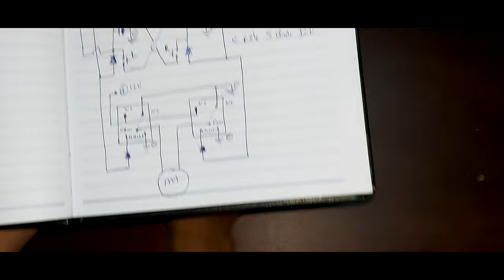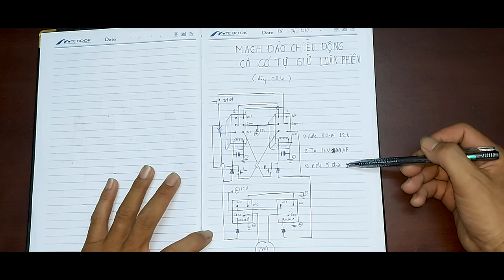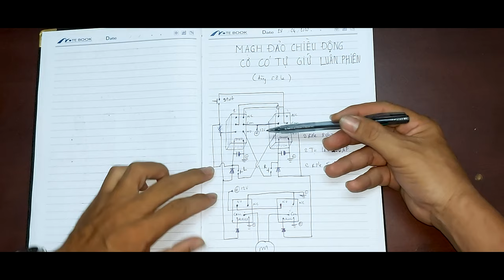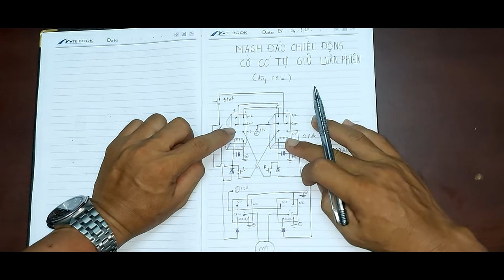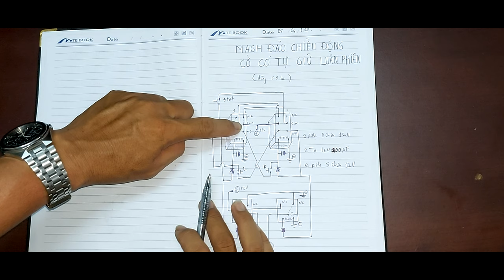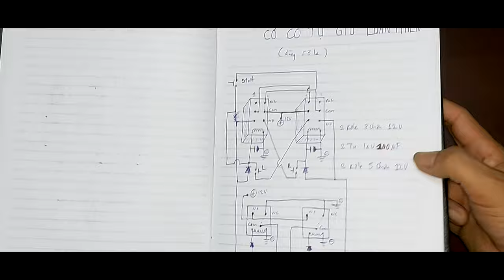mạch luân phiên tuần tự, đảo chiều động cơ luân phiên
mạch luân phiên tuần tự, đảo chiều động cơ luân phiên độc đáo nhất. liên hệ zalo 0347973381 để đặt mạch nếu các bạn cần sở hữu mạch luân phiên tuần tự, đảo chiều động cơ luân phiên này nhé
☆Support Authur☆